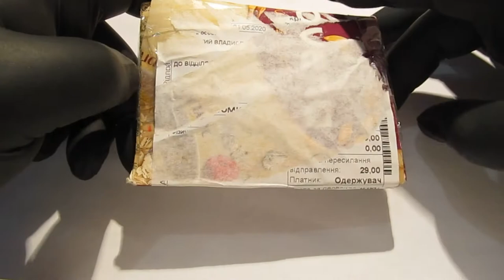Распаковка - Годиники СССР Слава, ЗИМ, Люкс.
Годиники СССР Слава, ЗИМ, Люкс.